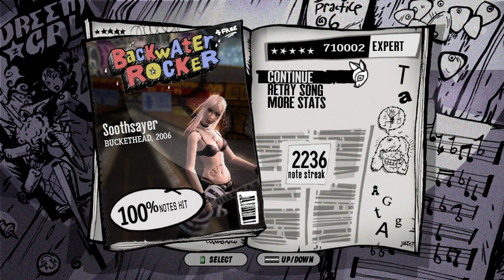Guitar Hero 3 DLC - "Soothsayer" Expert 100% FC (710,002)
Soothsayer - Buckethead

Here is the song I was most worried about FCing.  Yes, even more than the Dragonforce songs.  I think it's because I never tried to FC it way back in the day, and I always just associated it with being hard.  But after playing it through just once, this song is easy peasy compared to some of the shit I've done on clone hero.  The only hard parts of this for me are the triple strum and transition after in at 4:43, the part at 5:11 (i missed there like 5 fucking times), and the ascending part at 5:45.  After that, this FC was free, I was very consistent at the 2nd solo.  Not the best score, missed quite a few easy points, but I'm just happy I FC'd it tbh.  I also turned on hyperspeed 5, which was a massive help.  It only took me a couple runs after turning on hs5 to FC this.  You'll see HS5 in the next few videos too.